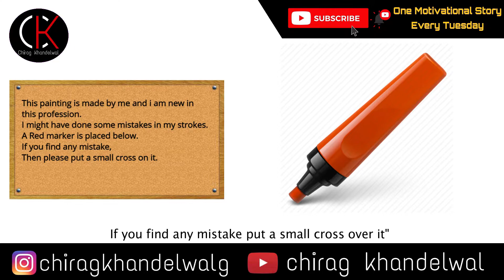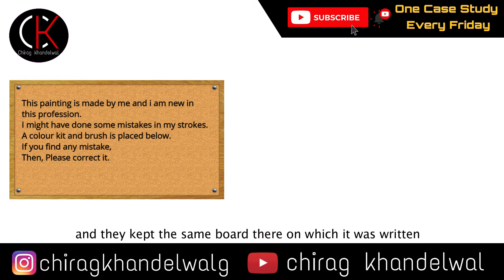Deal with Criticism | Short Story in Hindi | Motivational - Inspirational story | Painter Story